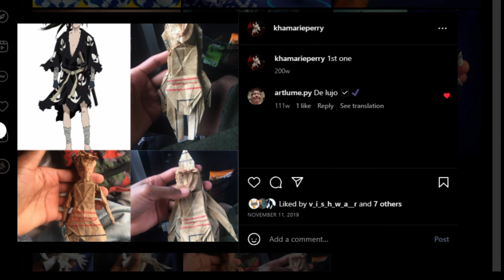Origami PICKLE | Baki son of ogre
in this weeks video i show my journey to making PICKLE from Baki and talk about what it took to get there if you enjoyed then like the video and let me know what i can do to improve this style of video

Also I have an Instagram ( Khamarie Perry ) where I post my models you can check it out, if you like what you see and want more then drop a follow I guess

Other than that I pray for your success and have nice day ;)